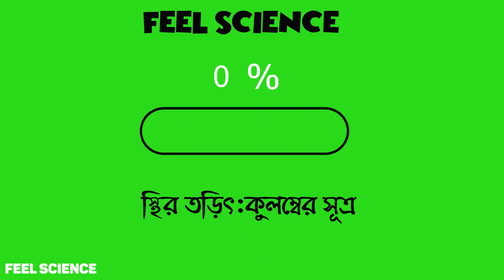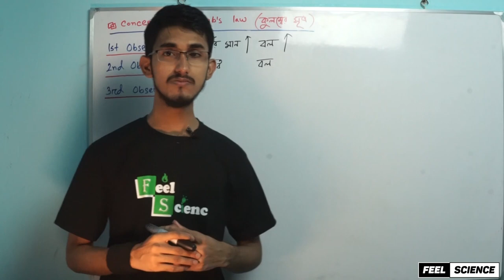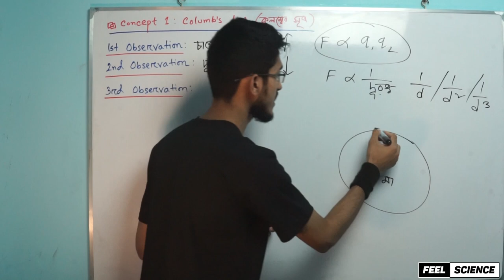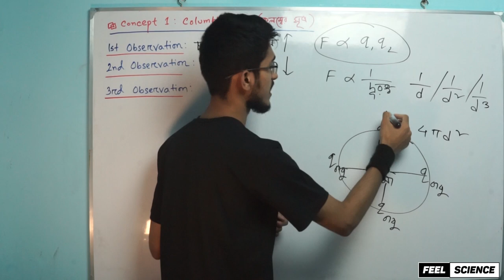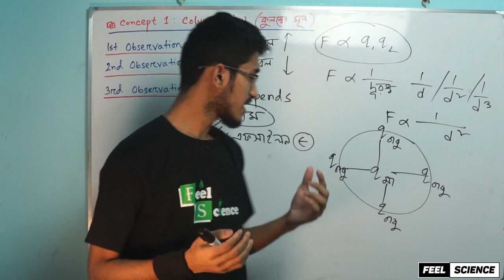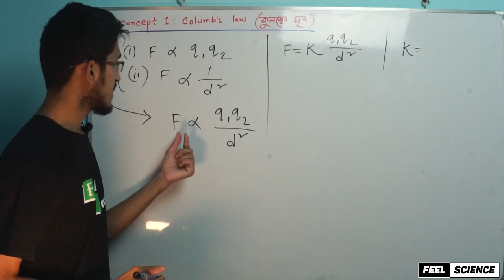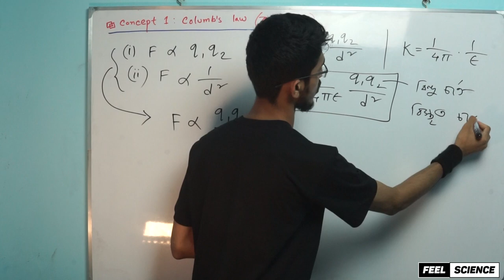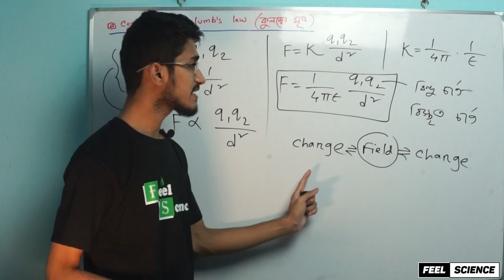Physics Electrostatics -Coulomb's law . স্থির তড়িৎ পর্ব ০১: চার্জ ,কুলম্বের সূত্র ,ভেদনযোগ্যতা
চার্জ কি,জন্মের ইতিহাস কি,কুলম্বের মাথায় এ সূত্র আসল কিভাবে, মাধ্যমের ভেদনযোগ্যতা আসলেই কি,দূরত্বের বর্গের ব্যস্তানুপাতিক হল কেন??
এসব নিয়ে Episode টি।